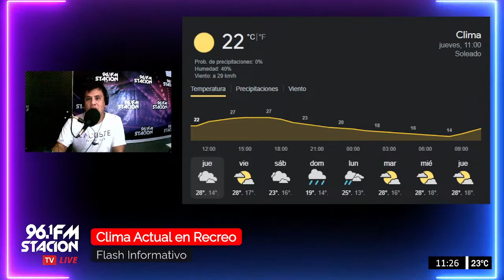Flash Informativo 20-04 | Un Día Perfecto... con Merlo y Vale!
Un Día Perfecto... con Merlo y Vale!

Seguinos!!